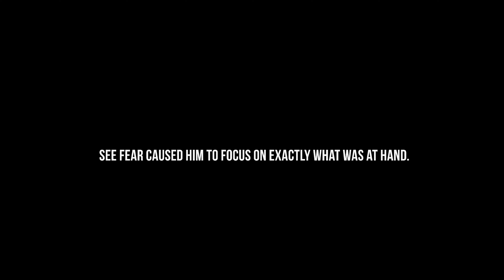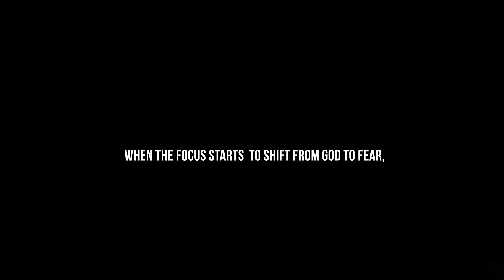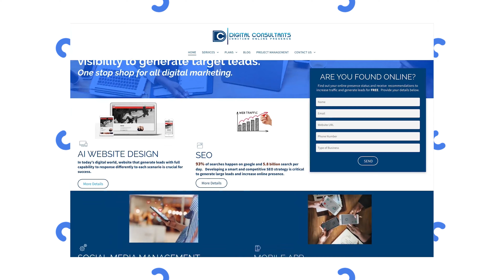Turning Fear Into Focus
There's been a lot of things happening in our world recently. Fear runs rampant alongside other forces. In the latest DJ Devotional Terry Molinaro talks about the need to make sure that God, not fear, is at the center of our focus.